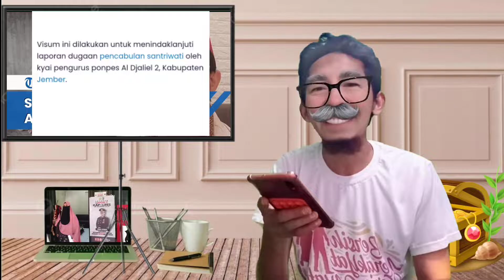15 santriwati di visum buntut dugaan pencabulan kyai dijember | laporkan balik istri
15 santriwati di visum buntut dugaan pencabulan kyai dijember |  laporkan balik istri

saksi sudah ada, bukti ada tp pendukung setianya masih saja ngotot bahwa fahim mawardi tidak bersalah.
aneh juga ya..